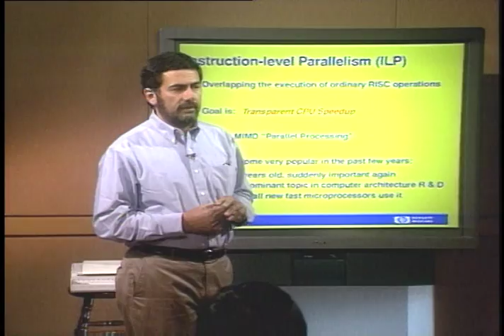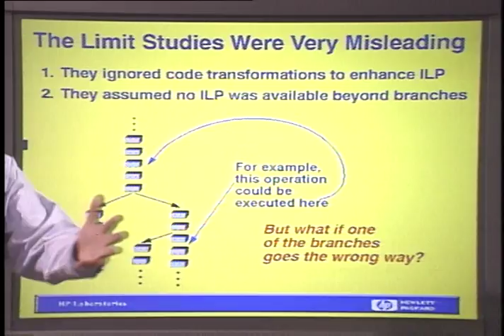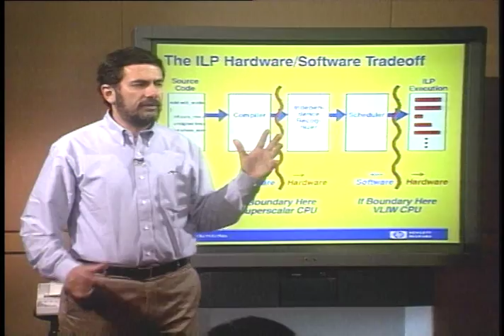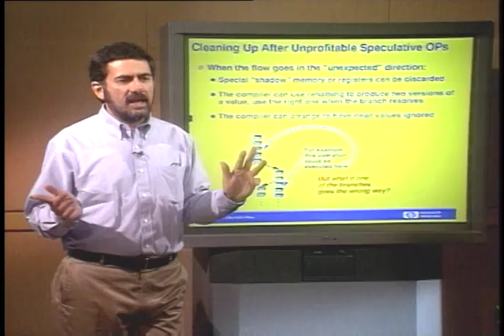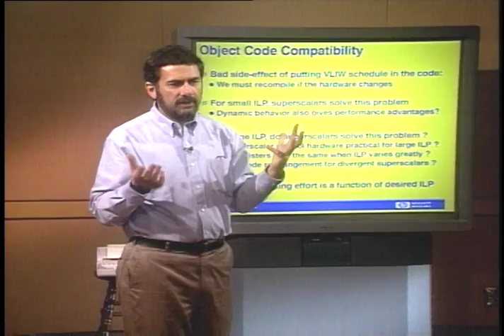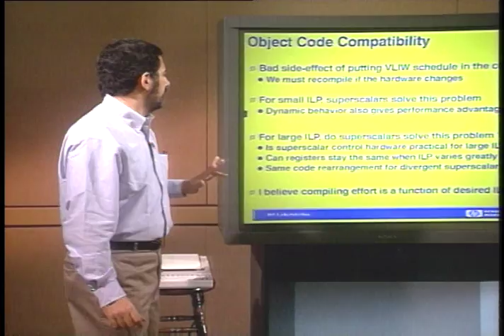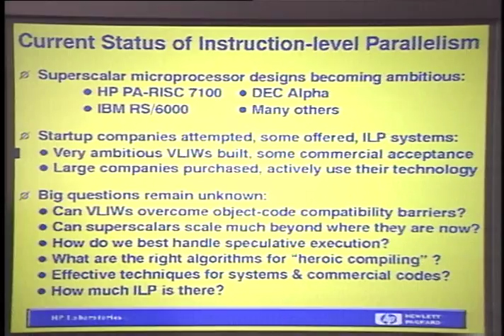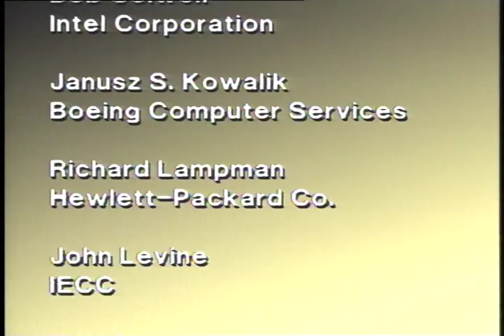Instruction-Level Parallelism (ILP), lecture by Joseph A. Fisher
Instruction-Level Parallelism (ILP), a lecture by Joseph A. Fisher. The video was recorded in October, 1992.

From University Video Collaboartions' catalog:

"Nearly all high-performance microprocessor designs now embody some form of instruction-level parallelism. Whether through super-scalar or VLIW parallelism, processors go faster by overlapping the execution of several different functional units without requiring the programmer to rearrange or rethink programs. In this talk, Fisher surveys the history, present status, and research problems of ILP. Topics include hardware techniques such as speculative execution, software techniques such as trace scheduling and software pipe-lining, and system issues such as object code compatibility and recompilation."